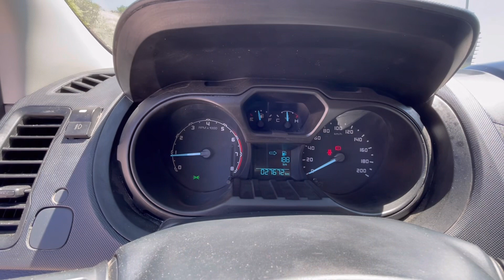Ford Ranger 2019 en Ships, recorrido